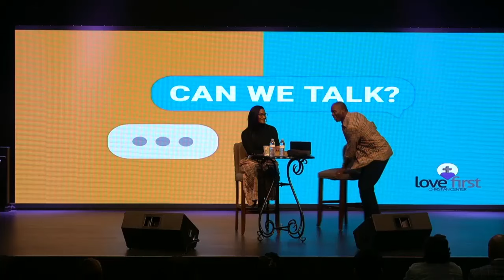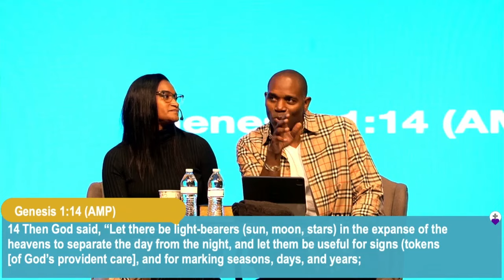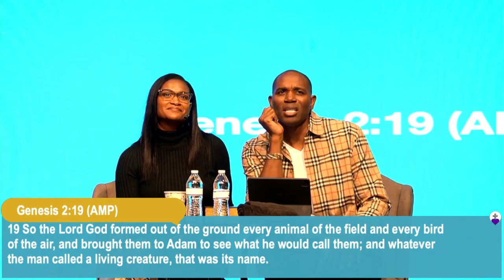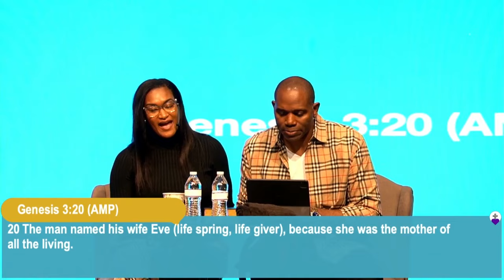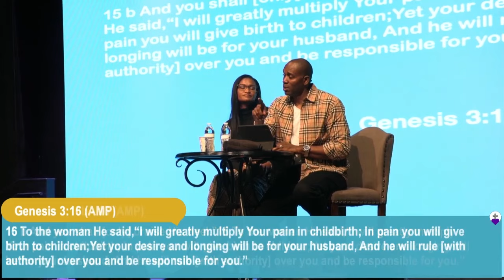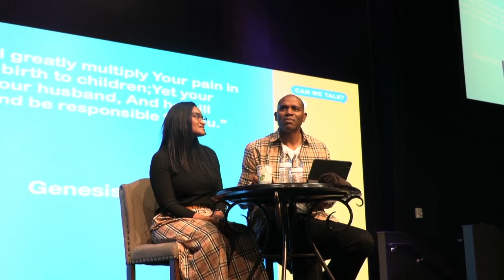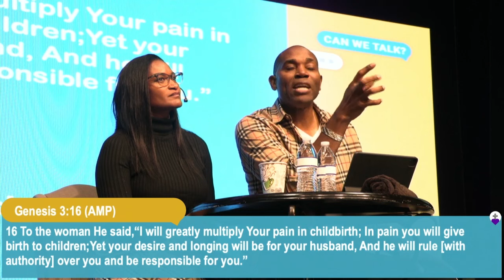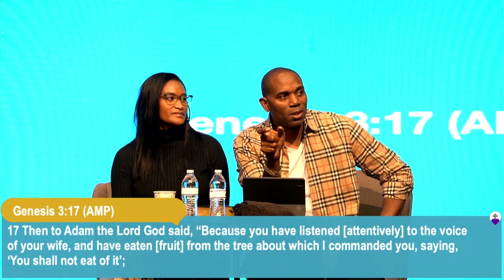CAN WE TALK – PART 1 – WHAT I NEED FROM YOU IS UNDERSTANDING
Communication is the only way to build understanding and respect, and that is why God gave us the ability to talk. It’s through open and honest conversation that we are able to express ourselves. Speaking kindly and actively listening to your spouse can make all the difference in a relationship. Remember that true love always builds up and never brings harm--let's use our words to create a loving, positive relationships full of understanding!

To support Love First Christian Center and our mission, or simply text the amount that you’d like to give to the number “84321”. Follow the easy setup instructions, and in less than a minute, you’ll be setup to give right from your smartphone. Do you need us to pray for you or a loved one? Send in a prayer request

Join us live or online

SERVICE TIMES: SUNDAYS: 7:45am | 9:45am | 11:45am LIVE STREAM For More Information about Love First Christian Center 👉LFCC.TV